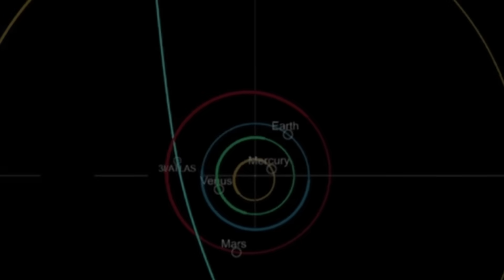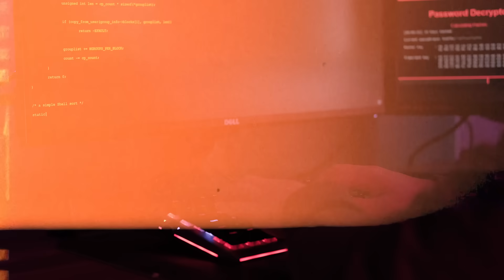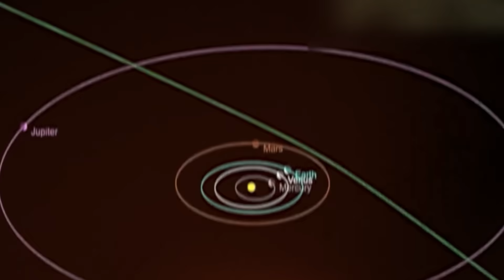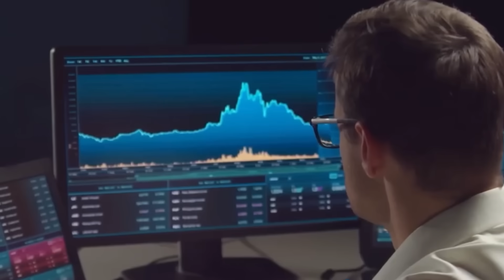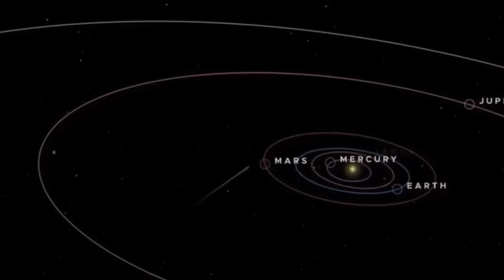NASA Issues Emergency Briefing After 3I/ATLAS Splits — Second Object Near Mars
NASA has called an emergency press conference after the mysterious interstellar object known as 3I/Atlas suddenly split apart near Mars, creating a second fragment that scientists have named 3I/Atlas B. This is the first time in history that deep space itself has been declared a hazard zone. Billions of dollars in spacecraft orbit Mars, including the Mars Reconnaissance Orbiter, Perseverance Rover, and European missions like ExoMars, and all are now at risk from this unpredictable debris. What makes the situation terrifying is that Atlas did not break apart near the Sun, where heat usually destroys comets, or near a giant planet like Jupiter, where tidal forces are extreme. Instead, it fractured in the freezing cold of interplanetary space where nothing should happen. Even stranger, the fragment is showing signs of non-gravitational acceleration, outgassing patterns unlike any known comet, and exotic material signatures never seen before.

Astronomers around the world are racing to understand what is happening. Some believe exotic ice could explain it, others like Harvard’s Avi Loeb suggest hidden gravitational forces, while a third camp fears Atlas is made of unknown exotic matter that is actively transforming as it approaches Mars. Meanwhile, mission planners are forced to act in real time, writing new physics models on the fly to protect spacecraft. This discovery challenges everything we thought we knew about comets, interstellar objects, and the dangers lurking in deep space. Could this be the most important space discovery of our lifetime?